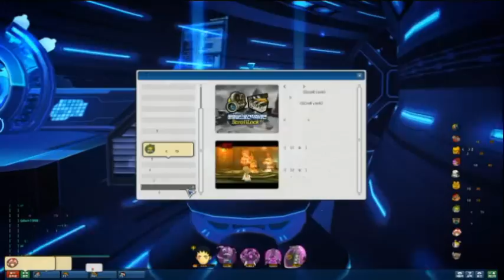[Korean Lost Saga] The Quest (showing new interface and shop)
Showing you completly new interface.
As i belive they added new quests and lvl awards that  can be used whenever u liek. And u cant stand in plaza and search for battle anymore- GO TO LOBY U LAZY BICH (said korean developers)
And the things Koreas LS have and NA LS Doesnt:
* Characters: PAladin, Saladin, Mafia.
* Hair: Grim Reaper style m/f and something ._.
* Skin Color: Green, blue.
* Eyes: Smart face , Grim reaper.
* Map: Beach.
* Game mod: Football.
* Epic gear :...its about 70 of them xD
* Other: Character scroll, Custumization pack, some gear upgrades, treasure searching thingy :3
And u can upgrade your chgaracter stats without pesos (for free, but it takes long time)